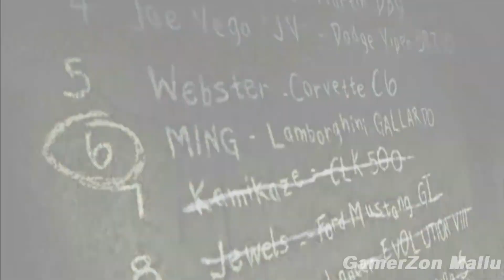Need for Speed: Most Wanted (2005) Walkthrough Part 11 - Next Rival Blacklist 06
Walkthrough of Need for Speed: Most Wanted High Definition on the Xbox 360.

Systems: PlayStation 2, Xbox, Microsoft Windows, Xbox 360, Gamecube, Gameboy Advance

Description:

In Need for Speed Most Wanted, you can try to become the most notorious street racer alive. Outrun both racers and cops to increase your reputation and move up the street racing blacklist. You can choose from a variety of vehicle types and destructible urban maps featuring shortcuts, traffic, and patrolling police. Need for Speed Most Wanted also includes online play for challenging other gamers.